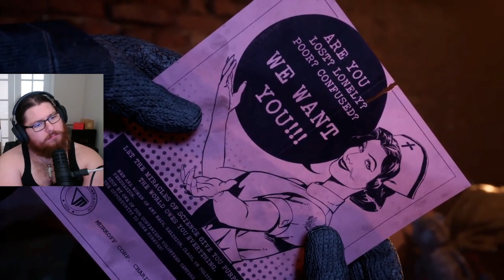Papi Plays: Outlast Trials Part 1